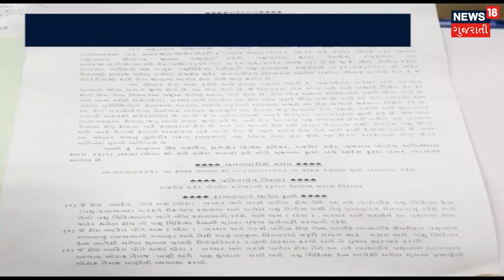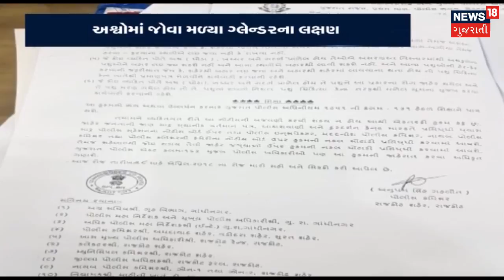સિંહની પજવણીનો વિડિઓ થયો વાયરલ | Man teasing Lion video goes viral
The video of the lion's harassment goes viral.